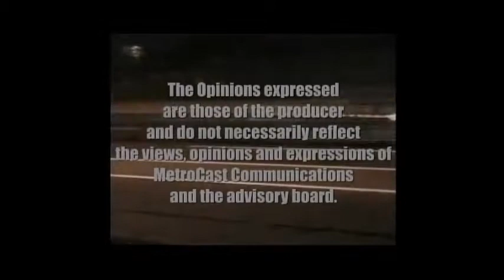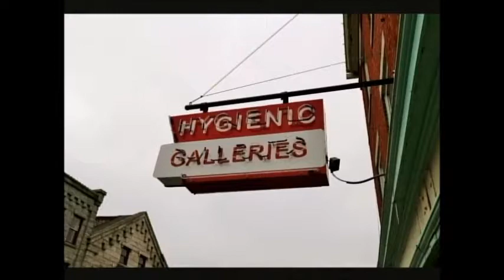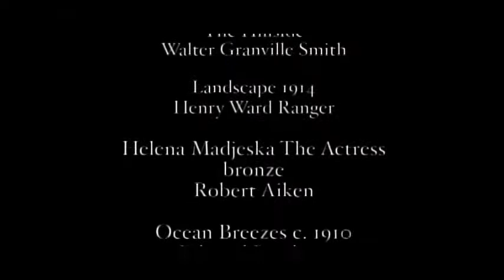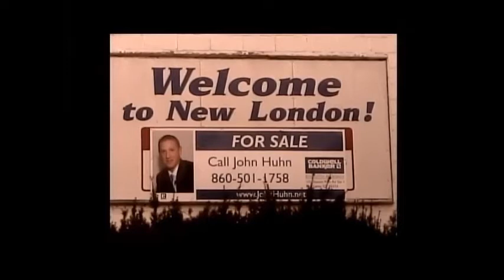JIM STIDFOLE HYGIENIC ART LEGEND ON ART NOW AND HERE JANUARY 14, 2015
Hygienic Art Director Jim Stidfole talks about the founding of the legendary art gallery and performance space on Art Now and Here, a public access program from Waterford, Connecticut, broadcast throughout Southeastern CT.  Mr. Stidfole was a founding father of Hygienic Art 79 Bank Street New London, Connecticut.

James Stidfole (October 12, 1944 - January 2, 2019) was a longtime supporter of numerous local projects.  In addition to helping to found Hygienic Art, Jim served as technical director for the Eugene O’Neill Theater Center’s National Theater Institute and the Garde Arts Center, as well as head of the Waterford High School Drama Club.  He was an artist, working at one point with famed sculptor David Smalley at Connecticut College and helping to install a retrospective of the artist’s work at the Lyman Allyn Art Museum.

The wooden bowls he made became famous locally for their craftsmanship, inspired initially by the death of a large copper beech tree at the O’Neill after a lightning strike. Stidfole used the bowls he made out of the tree’s wood as a fundraiser for the theater, which went on to win the National Medal of the Arts in 2016.